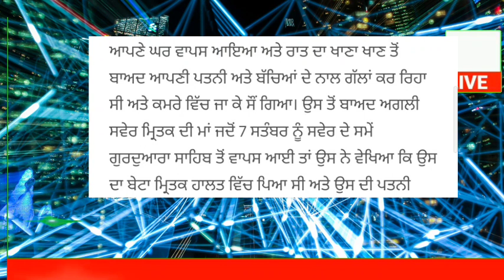punjab news today | punjab news latest today | Punjabi news | punjab weather | punjab news live